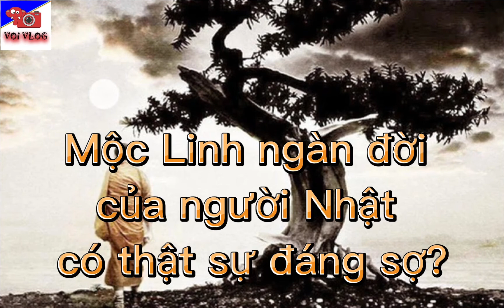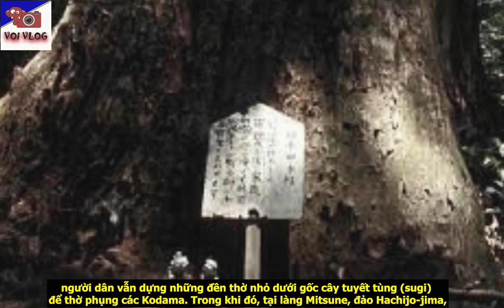Mộc linh Kodama